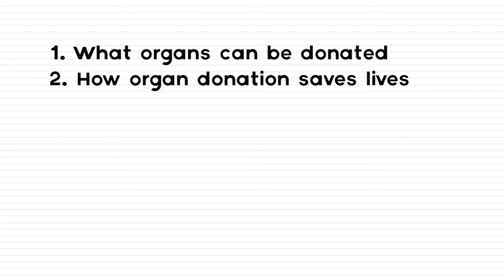CKF Intro and How To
Welcome to CKF' s Toolkit for Teachers